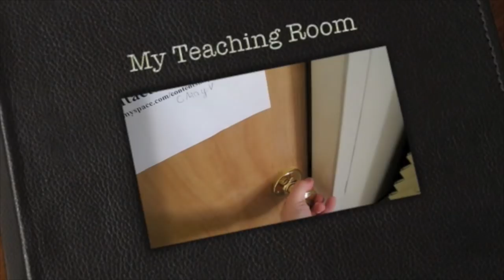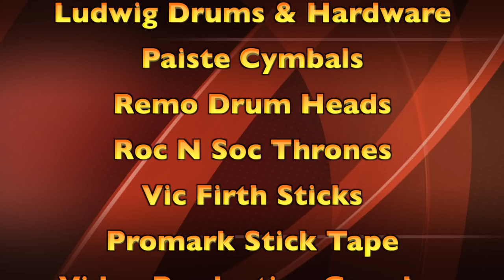John Bonham - Drum Soloing Part 2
This video will give you the basic fundamentals on how to play triplets around the kit similar to the way John Bonham from Led Zeppelin plays in his drum solo Moby Dick. I hope this video will help you in your quest to play more like Bonham. Keep Rockin' JOEDRUMS2112